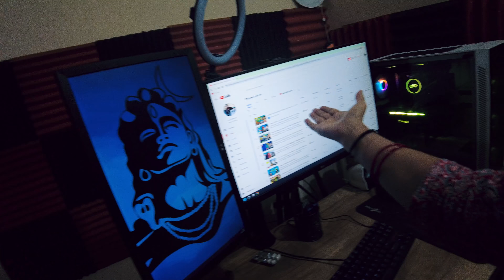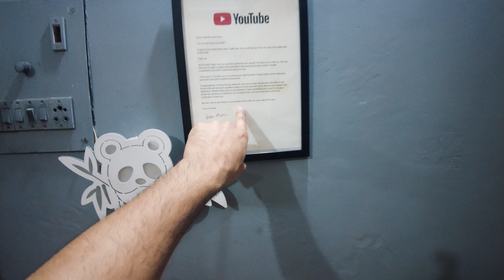Baap re 😱Itne Shaitan Bachhe - Paws Family Vlogs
We are from Uttarakhand and currently living in Ghaziabad, we love pets the most here we share our daily lifestyle vlogs with our 3 cute cats and a handsome dog.